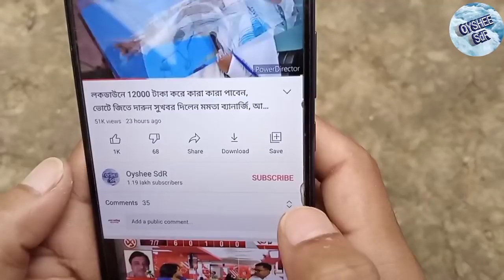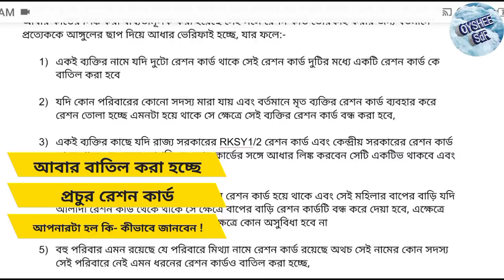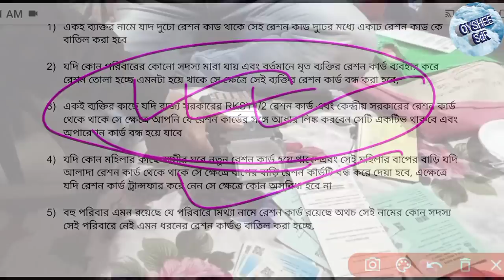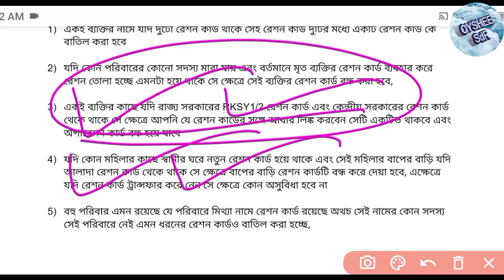আর পাবেন না বিনামূল্যে রেশন ! কয়েক লক্ষ্য রেশন কার্ড বাতিল করা হলো ! আপনারটা বাতিল হল কি চেক করুন..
এছাড়াও আমাদের অন্যান্য ভিডিওগুলি অবশ্যই দেখুন

Disability pension scheme
Widow pension scheme
বার্ধক্য ভাতা লিস্ট চেক
বিধবা ভাতা লিস্ট চেক
প্রতিবন্ধী ভাতা লিস্ট চেক
ই শ্রম কার্ড এর সুবিধা ও অসুবিধা কি কি ?
Binamullye samajik suraksha yojna online apply
সামাজিক সুরক্ষা যোজনা
বিনামূল্যে 25000 টাকা সামাজিক সুরক্ষা যোজনা
মোদির 5000 টাকা পেতে অনলাইন আবেদন-  দিচ্ছে 5000 টাকা
বিনামূল্যে মদি দিচ্ছে 5000 টাকা
জয় বাংলা প্রকল্প ফরম ফিলাপ
তপশিলি বন্ধু প্রকল্প ফরম ফিলাপ
জয় জোহার প্রকল্প ফরম ফিলাপ
 মানবিক প্রকল্প ফরম ফিলাপ
Jaibangla prokolpo form fillup
Tapasili bondhu prokolpo form fillup
Jai johar prokolpo form fillup
স্বামী বিবেকানন্দ স্কলারশিপ
বিবেকানন্দ স্কলারশিপ
রেশন কার্ডের বাতিল লিস্ট
বাতিল হলো কয়েক লক্ষ রেশন কার্ড